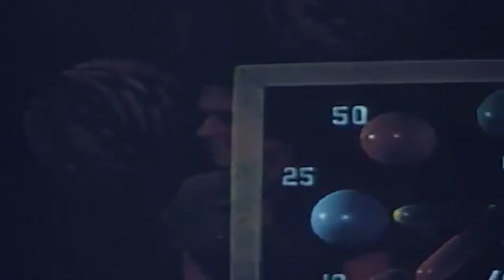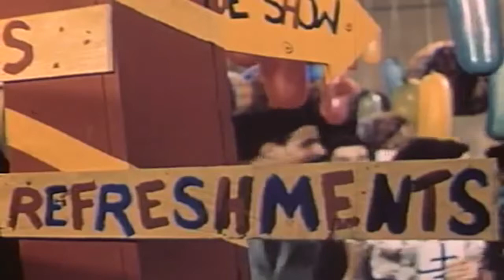Dating Do's & Don't's 40's PSA Riff Track Commentary #1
These 40's PSA are just so fun to make fun of. Enjoy.